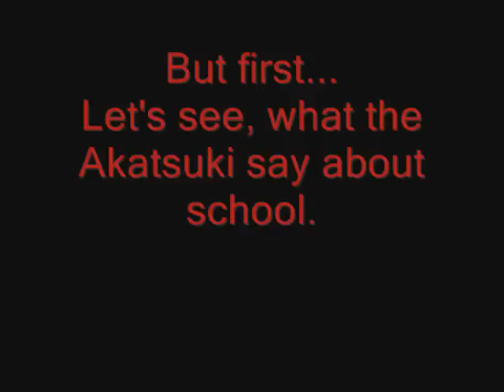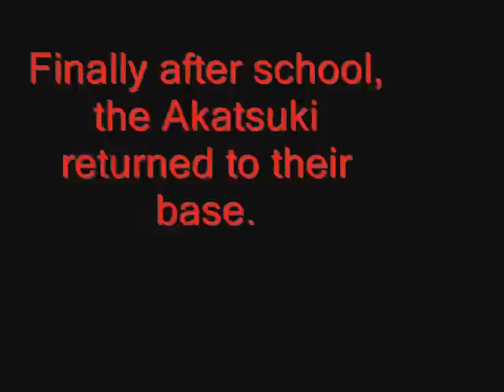Akatsuki Daily Life School Special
Finally! School for Akatsuki!